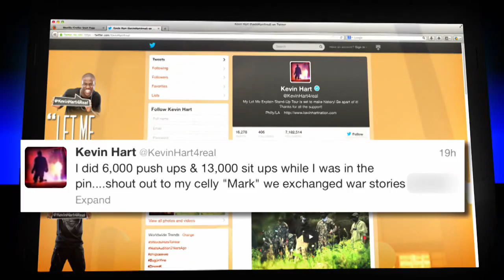Kevin Hart Arrested for DUI, Goes to Jail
The actor spent a few hours behind bars and he tweeted all about the experience!